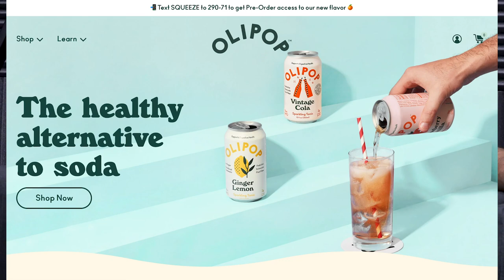#1372: How to Fix Knee Pain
* What about the knees? (2:55)
* How to distinguish acute versus chronic pain. (4:10)
* What the knee is designed to do. (6:52)
* The importance of addressing the root cause to alleviate knee pain. (9:33)
* The false sense of stability. (14:05)
* There is NO such thing as “bad knees.” (16:25)
* Step #1 – Become stabile in your hips, knees, and ankles. (18:33)
* Step #2 – Get stronger in the RIGHT way. (23:52)
* Step #3 – Address hip mobility. (27:05)
* Step #4 – Gain a better connection to your ankles and feet. (29:45)
    * The intent of the exercise matters! (37:46)
* Step #5 – Target and focus on balancing your inflammatory system. (39:00)

Visit Oli Pop for an exclusive offer for Mind Pump listeners!

Mind Pump #1277: How To Eliminate Pain (Low Back, Shoulder, Knee & More)

Why you should almost NEVER take Advil, Aleve, or Aspirin (NSAIDS) before or after exercise – Mind Pump Blog

People Mentioned
Justin Brink DC (@dr.justinbrink) on Instagram